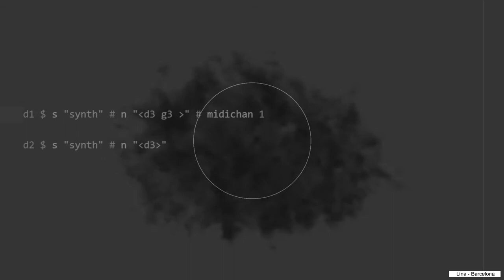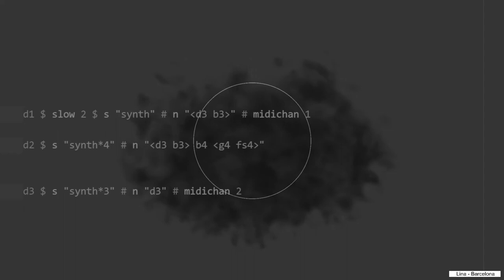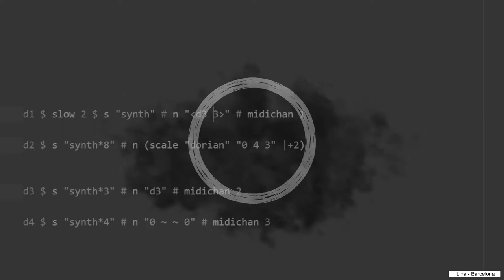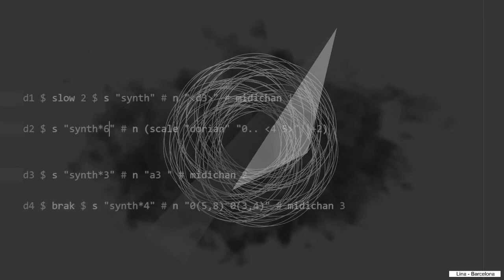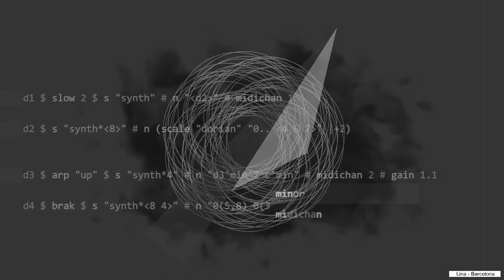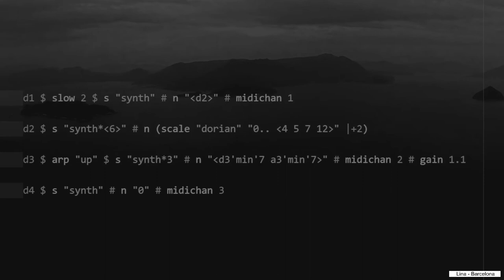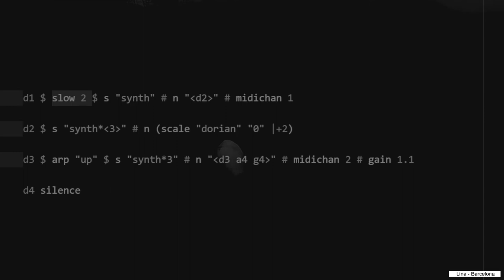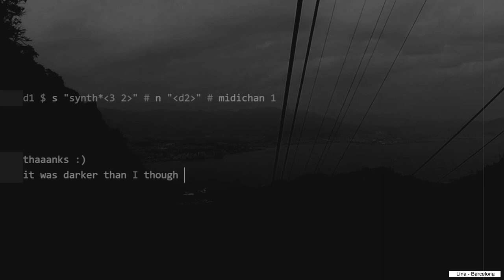Solstice Night Stream December 2022 - Linalab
Solstice Night Stream December 2022 live performance by Lina from Barcelona

Music for empty airports